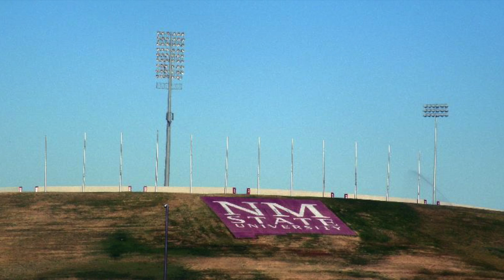Get To Know NMSU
Photos by JOUR 201 | Section 2
Compiled by Jesus A. Rodriguez